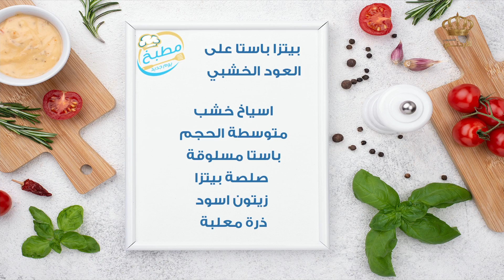مطبخ يوم جديد | بيتزا باستا على العود الخشبي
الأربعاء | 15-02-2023